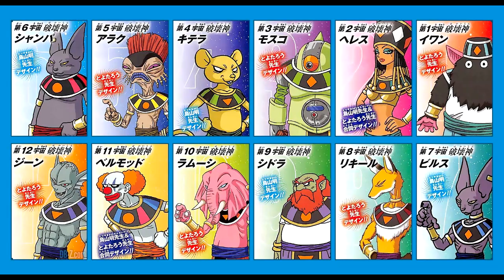EL UNIVERSO NUMERO 13 EXISTE Y NUNCA NOS DIMOS CUENTA ? - Dragon Ball Super | Explicación